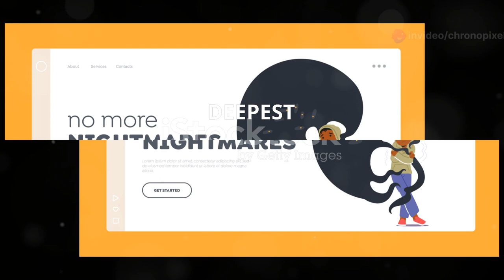Is this the SCARIEST game on Roblox?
Roblox scary game  @ChronoPixelGaming
00:00 Introduction
00:15 Alone in the dark house!
00:44 The Mimic
01:10 Dead Silence